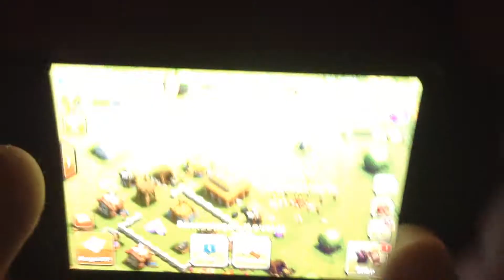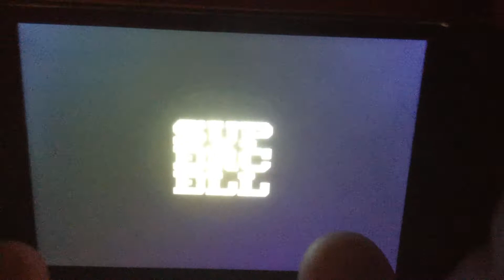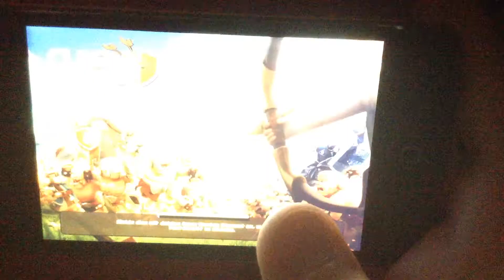Let's Play Clash of Clans Part 4 : Rathaus 3.. Endlich!!! [Deutsch]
So leude wie immer hoffe es hat euch gefallen :) Viel Spaß unso bli bla blup ^^